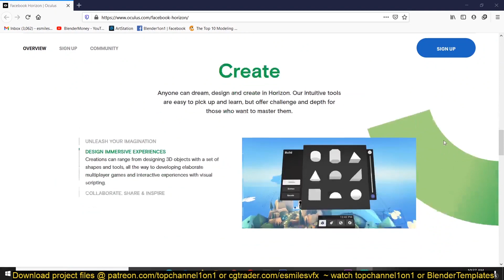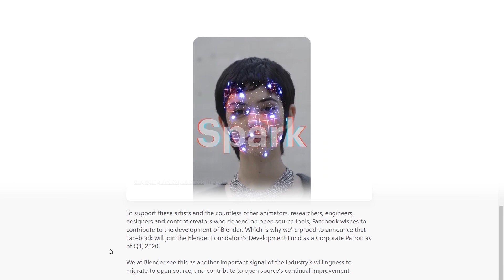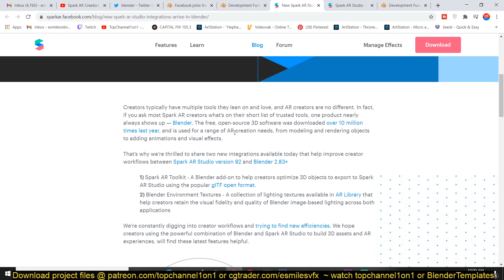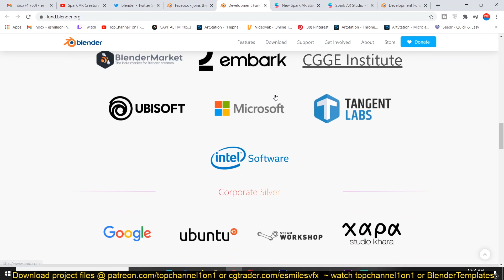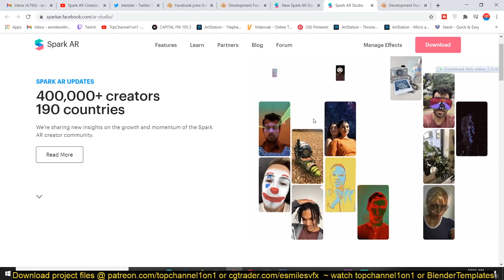Surprising news for blender Facebook funds blender too now